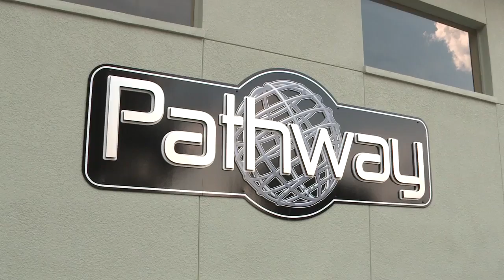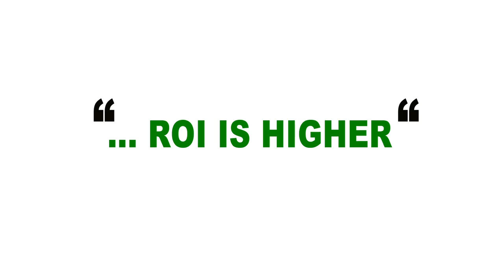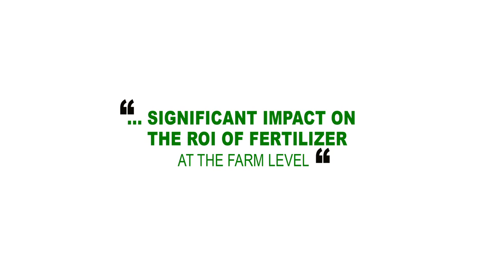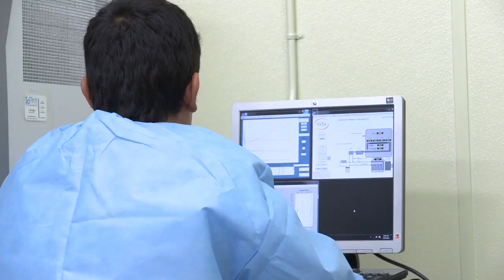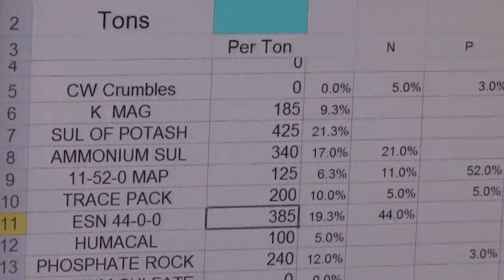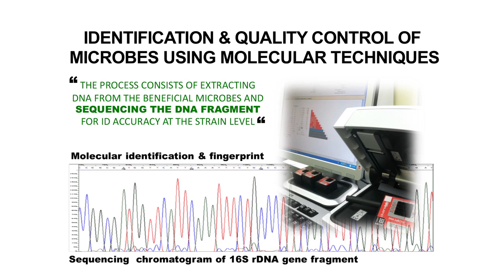Agriculture Production - Pathway Biologic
Today, the world is faced with rapidly increasing demand for food in the midst of serious constraints on soil and water resources. This reality calls for a need to manage higher crop yield outputs, while improving soil and plant health in order to decrease the incidence of plant damage from disease and seasonal pressures.